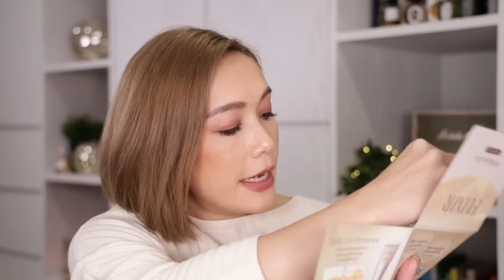Brands to know #14 Elixir สกินแคร์แบรนด์ดังจากญี่ปุ่น ตัวไหนควรมี บอกหมดไม่มีกั๊ก | DAILYCHERIE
ในที่สุด Elixir สกินแคร์ยอดขายอันดับ 1 จากประเทศญี่ปุ่นก็แลนด์ดิ้งมาแบบยกเคาน์เตอร์ที่ไทยซักทีนะคะ คลิปนี้ โมเมก็เลยจะมาแนะนำไอเทมชิ้นเด็ด ที่กวาดรางวัลมาแล้วไม่รู้กี่สมัย และสกินแคร์อีกหลายๆ ตัวที่เราใช้แล้วรู้สึกชอบเป็นการส่วนตัว พร้อมโปรโมขั่นราคาดี๊ดียย์ ที่จะทำให้ทุกคนใจสั่นแน่นอนค่ะ

และไปพบกับเคาน์เตอร์ ELIXIR ที่แรกในประเทศไทย
📍 ชั้น 1 แผนก Beauty Galerie เซ็นทรัลลาดพร้าว
รับฟรี* PEARLglow Skin 3 Days Trial Kit เซตผลิตภัณฑ์
ขนาดทดลองจาก ELIXIR ให้คุณได้ลองสัมผัสประสบการณ์ผิวสวยแบบ “PEARLglow skin”
ตั้งแต่ 18 ต.ค. 65 ถึง 31 พ.ย. 65 เท่านั้นนะคะ

ติดตามข่าวสารจากทางแบรนด์ได้ที่

-Design Time Serum
-Enriched Wrinkle Cream
-Daily UV Protector
-Luminous Glow Mist
-Moist-In Cleanser
-Sleeping Gel Pack
-Intense Brightening Serum For Dark Spots
-Enriched Wrinkle Bright Cream
-Daily Brightening UV Protector
-Balancing Oyasumi Mask
-Balancing Oshiroi Milk
-Balancing Oshiroi Milk C
-Moisture Lifting Lotion I
-Moisture  Lifting Emulsion I
-Bouncing Moisture Soft Cream

However, the opinion towards the products is my own. I will always stay true to my own opinion and value my viewer’s trust in my recommendations as I refuse to partner up with brands or products that I dislike.